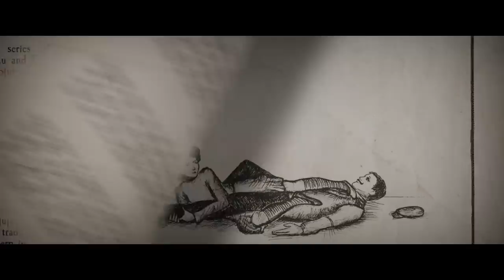Enola Holmes | Action and Stunts | Netflix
Millie Bobby Brown and the cast and crew of the new Netflix Film, Enola Holmes, give an exclusive look into the action and stunts behind the film.

Starring Millie Bobby Brown, Sam Claflin, with Henry Cavill and Helena Bonham Carter. Only on Netflix September 23.

When Enola Holmes—Sherlock’s teen sister—discovers her mother missing, she sets off to find her, becoming a super-sleuth in her own right as she outwits her famous brother and unravels a dangerous conspiracy around a mysterious young Lord.